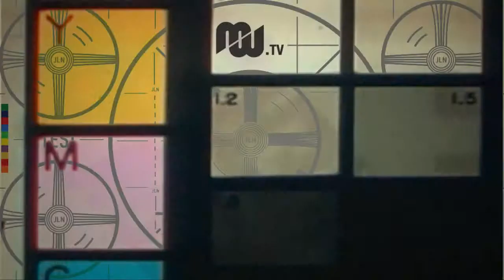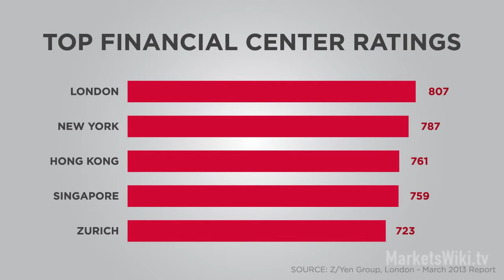London: Minding the Regulation Gap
Feature on financial regulation from our JLN Special Report on London. Full report